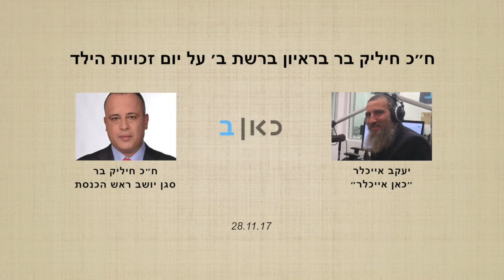ח״כ חיליק בר בראיון ברשת ב׳ על יום זכויות הילד